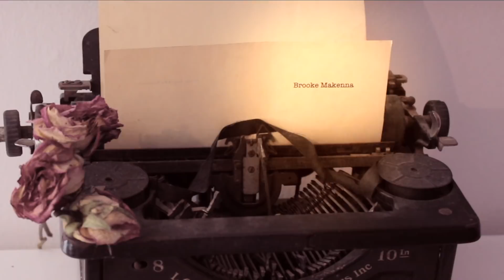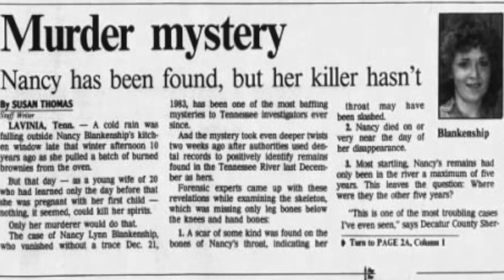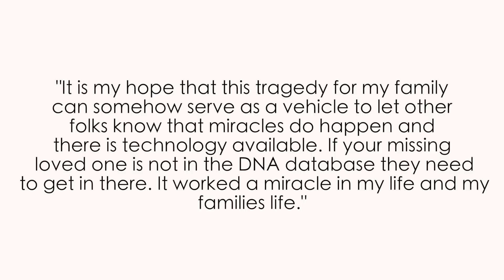The UNSOLVED Redhead Murders | NEW VICTIM IDENTIFIED?!